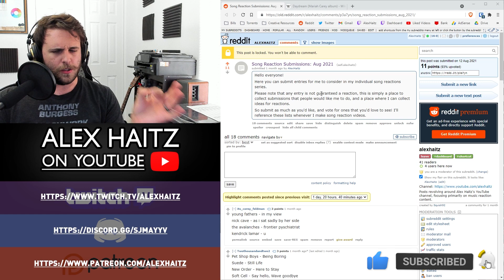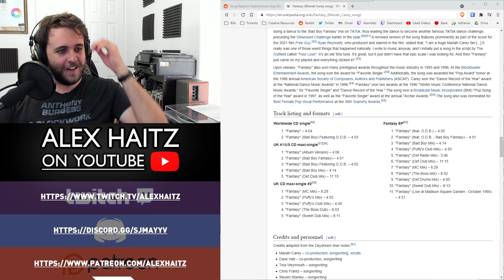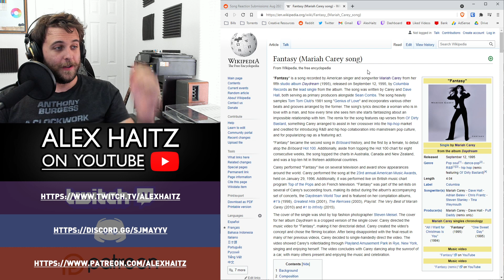SONG REACTION: Mariah Carey — Fantasy (Sweet Dub Mix)